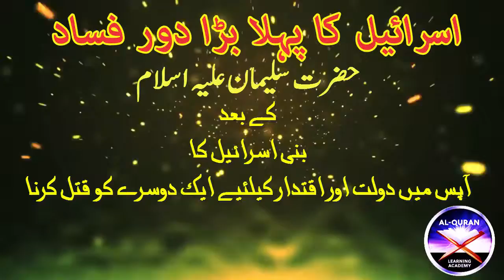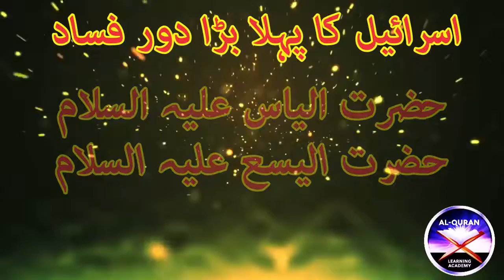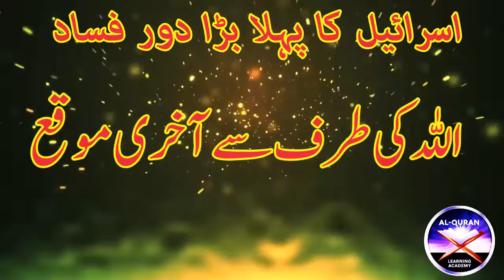Israel's first major round of corruption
سلطنت یہود
اور
بابل کا بادشاہ
بخت نصر

AL-Quran Learning Academy Shameem Iqrar This Chanel Provide to you Islamic Urdu Occurrences (Stories) & More From Islam